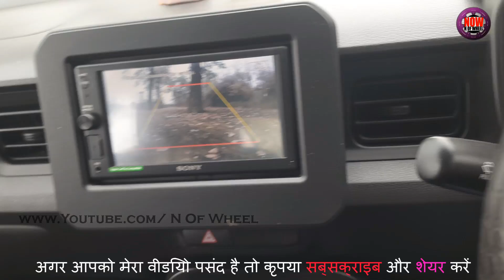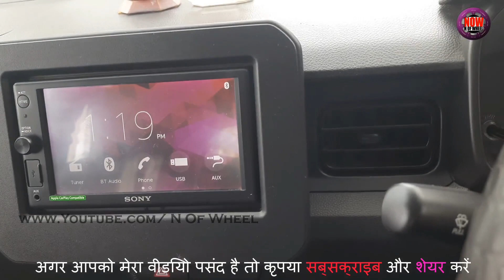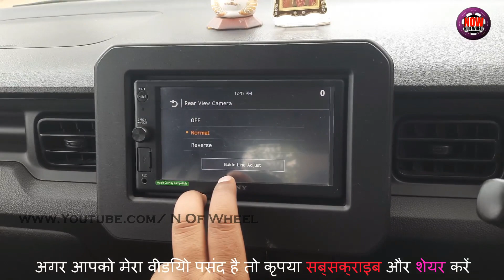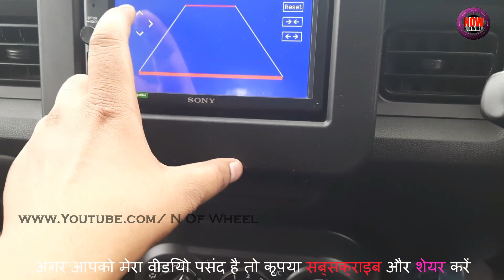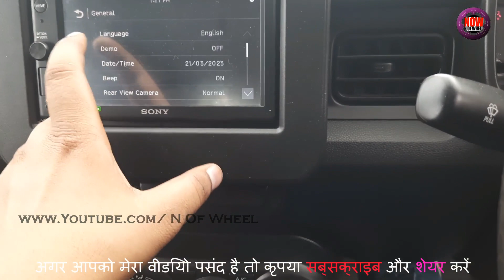Use car camera To Reverse Car|| सिर्फ कार डिस्प्लेदेख के कार पीछे करे n of wheel